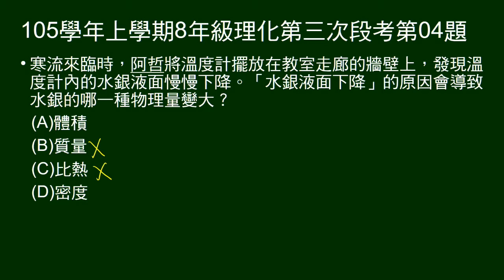105學年上8年級理化三段第04題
問寒流來襲，溫度計水銀液面下降，何種物理量增加？